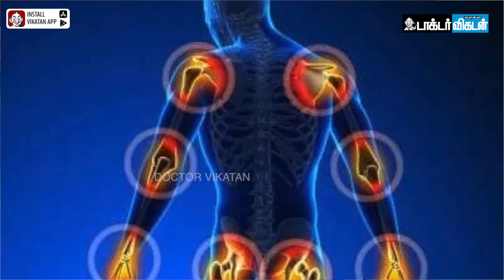தினமும் வேர்க்கடலை சாப்பிடறது சரியா..? Dietitian Karpagam | Doctor எனக்கு ஒரு Doubt | Peanut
Video Credits:

Camera :  Sathishkumar
Editor : Punithan. M
Video Producer: R. Vaidehi
Thumbnail Artist: Santhosh. C
Channel Manager: Santhi Ganesh